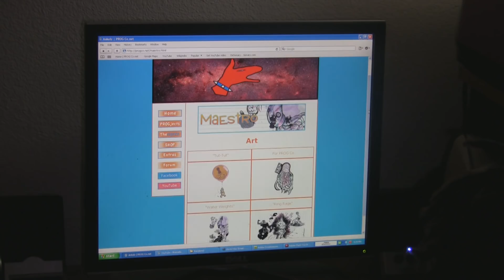Kevin Macdonald's Life In A Day July 24th Ankelz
I had to re-upload it, I was having sound problems, hopefully I fixed it. Again, I am not only using this video as a submission to the Life In a Day, but also as a base to improve my lifestyle and make it more, how I should say, "Lavish"

But in addition, this video is purely for the use of Life in a Day documentary directed by Oscar Award Winning Kevin Macdonald and produced by Scott Oscar. Life in a Day is a historic global experiment to create a user-generated documentary film shot in a single day for Sundance LG Movie User-generated Documentary Film July 24 24/7 YouTube Community Videos.
On July 24, you have 24 hours to capture a glimpse of your life on camera. The most compelling and distinctive footage will be edited into an experimental documentary film, executive produced by Ridley Scott and directed by Kevin MacDonald.

I didn't so much upload this to entertain anyone, gloat, or any of the sort.